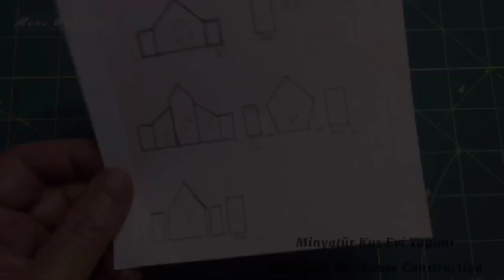MİNYATÜR KUŞEVİ YAPIM (BİRDHOUSE CONSTRUCTİON) DIY MİNİATURE BİRDHOUSE TUTORİAL!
Bu videoda değişik modellerde minyatür kuş evleri yapımı gösterilmiştir.
This video shows how to make miniature birdhouses in different models.

Minyatür masal bahçesi (Miniature Fairy Tale House and garden)